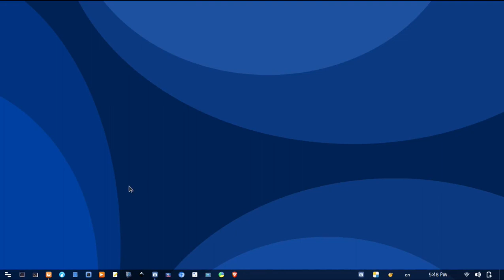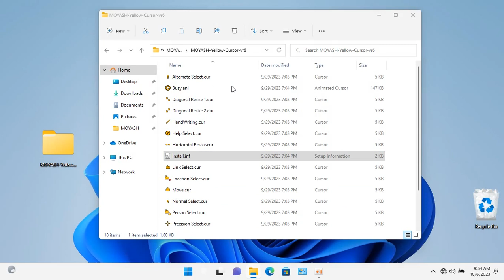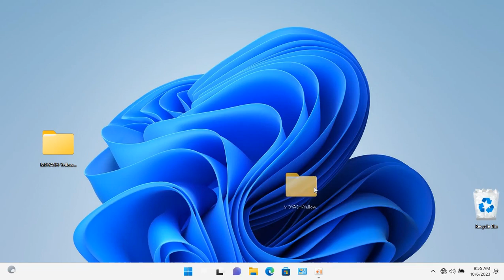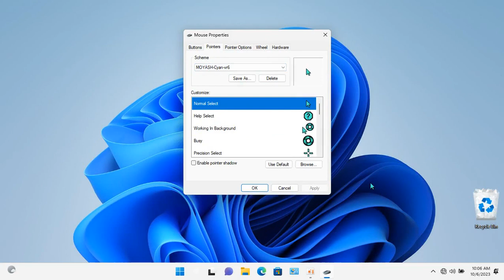Change Your Mouse Cursor Color in Windows 11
How to Change Your Mouse Cursor Color in Windows 11 by Using Custom Cursors